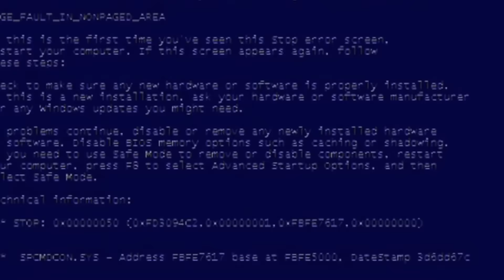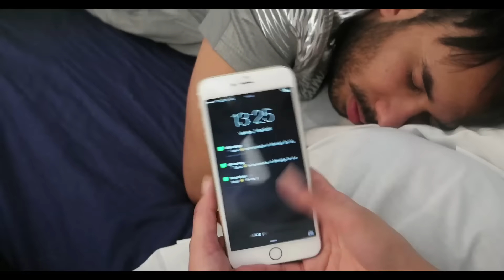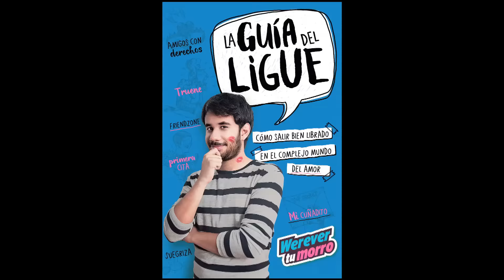LOS 7 HOMBRES MÁS ESCALOFRIANTES Y SANGRIENTOS ◀︎▶︎WEREVERTUMORRO◀︎▶︎ ◀︎▶︎WEREVERTUMORRO◀︎▶︎